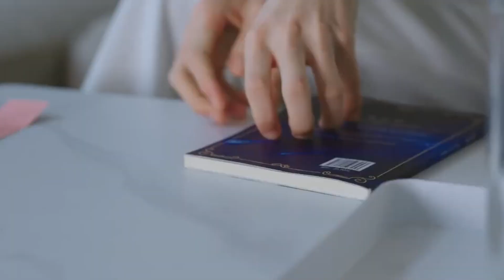Aate Jaate Jo Milta Hai | Her Dil Jo Pyaar Karega | Sonu Nigam | Alka Yagnik |LOVEx_music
🔥ᴡᴇʟᴄᴏᴍᴇ ᴛᴏ 🔥
♫ Original Credits :-
🎼Song -   Aate Jaate Jo Milta Hai
🎼Movie-  Har Dil Jo Pyar Karega
🎼Singer-  Alka Yagnik, Sonu Nigam.

♦♦Lyrics♦♦
Aate jaate hanste gaate
Socha tha maine man mein kai baar
Woh pehli nazar halka sa asar
Karta hai kyun is dil ko bekaraar
Ruk ke chalna chalke rukna
Na jaane tumhe hai kiska intezaar
Tera woh yakin kahin main to nahin
Lagta hai yehi kyon mujhko baar baar
Yehi sach hai shayad maine pyar kiya
Ha ha tum se maine pyar kiya

Hothon ki kali kuch aur khili
Yeh dil pe hua hai kiska ikhtiyaar
Tum kaun ho batla to do
Kyun karne lagi maein tum pe aitbaar
Khamosh rahun ya main keh doon
Ya karlu maein chupke se yeh sweekar
Haan haan tum se maine pyar kiya.

LOVEx_music“” presents  gravure pop idol who a beautiful and cute model in swimsuits. The fashion Lookbook : magazine video clip features gravure pop idols try on swimsuits in various collections such as bikini, beachwear, tight-fitting swimsuits, One Piece swimsuits, or sexy lingerie.

They show off their sexy and beautiful proportions in a seaside atmosphere, swimming pool, cafe, hotel and resort. The model is Thai and wears makeup and outfits in Korean-Japanese fashion style.

The models appearing on YouTube channels are university students, professional models, celebrities, actors and net idols who are well-known.

"Get ready for seasons with our latest swimwear collection! Discover the stunning looks of our gorgeous models in the new lookbook, featuring fresh and trendy designs that will make you stand out on the beach or swimming pool.

and What is gravure pop idol?
gravure idols are a popular type of Japanese model style who typically appear in men's magazines and photo books. Gravure models generally pose in swimsuits, lingerie, or other revealing outfits, but they do not appear nude.